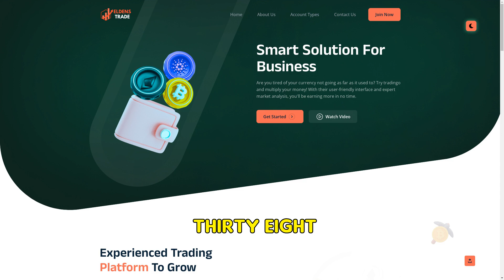Eldenstrade.com SCAM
Beware of Eldenstrade.com! This scam site promises big returns but vanishes with your money. Fake address, no support, and only 38 days old. Stay safe and avoid this fraud.